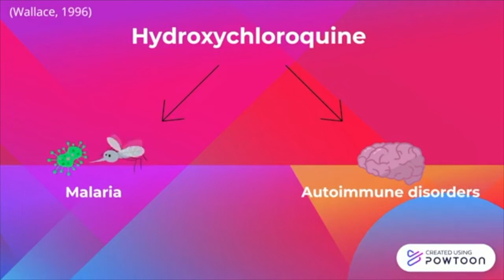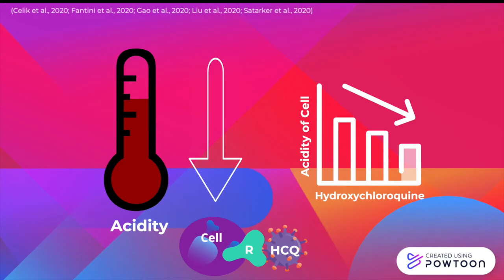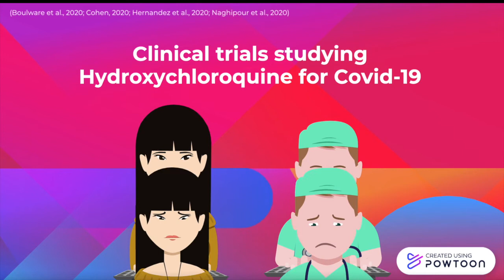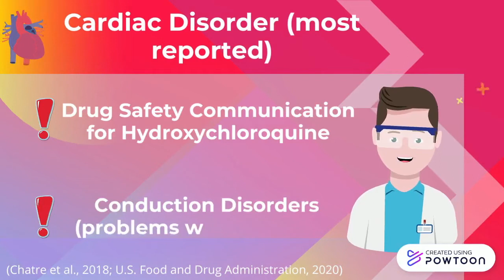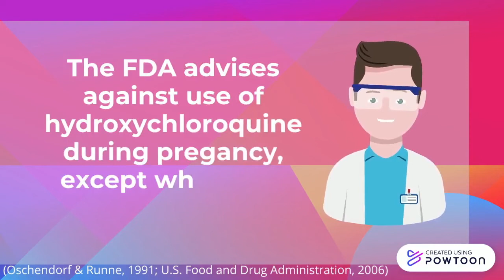Hydroxychloroquine for Covid-19: A viable cure?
In recent months, the relationship between the medication Hydroxychloroquine and the treatment or prevention of Covid-19 has generated a lot of buzz. This video highlights recent research evidence regarding the use of Hydroxychloroquine for Covid-19. We also discuss the traditional uses of Hydroxychloroquine, and the potential side-effects that have been associated with this medication. This video was created for educational and entertainment purposes only, and is not a substitute for professional medical advice. If you have questions about any medical condition or treatment, always seek the advice of your physician or other qualified healthcare provider.

This video was made by McMaster Demystifying Medicine students Susanna MacLeod, Guneet Mahal, and Gursharan Mann in collaboration with the McMaster Demystifying Medicine Program.

References:

Angelakis, E., et. al.
(2014). Abnormal weight gain and gut microbiota modifications are side effects of long-term
doxycycline and hydroxychloroquine treatment. Antimicrobial agents and
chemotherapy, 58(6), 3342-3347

Boulware, D. R., et. al. (2020). A randomized trial of hydroxychloroquine as postexposure
prophylaxis for Covid-19. New England Journal of Medicine. ​

Celı̇k, I., Onay-Besı̇kcı̇, A., &amp; Ayhan-Kilcigı̇l, G. (2020). Approach to the mechanism of
action of hydroxychloroquine on SARS-CoV-2: a molecular docking study. Journal of
Biomolecular Structure and Dynamics, 1-7.  ​

Chatre, C., Roubille, F., Vernhet, H., Jorgensen, C., &amp; Pers, Y. M. (2018). Cardiac complications
attributed to chloroquine and hydroxychloroquine: a systematic review of the literature. Drug
safety, 41(10), 919-931.

ClinicalTrials.gov. Bethesda (MD): National Library of Medicine (US). Search
of: Hydroxychloroquine: Covid19 - List Results. (2020 October 24). Retrieved

Cohen, M. S. (2020). Hydroxychloroquine for the Prevention of Covid-19—Searching
for Evidence.  ​

Coronavirus (COVID-19) Update: FDA Revokes Emergency Use Authorization for Chloroquine
and Hydroxychloroquine.

Fantini, J., Di Scala, C., Chahinian, H., &amp; Yahi, N. (2020). Structural and molecular
modeling studies  reveal a new mechanism of action of chloroquine and hydroxychloroquine
against SARS-CoV-2 infection. International journal of antimicrobial agents, 105960.
Gao, J., Tian, Z., &amp; Yang, X. (2020). Breakthrough: Chloroquine phosphate has shown
apparent efficacy in treatment of COVID-19 associated pneumonia in clinical studies.
Bioscience Trends, 14(1), 72–73. https://

Gevers, S., Kwa, M. S. G., Wijnans, E., &amp; van Nieuwkoop, C. (2020). Safety considerations for
chloroquine and hydroxychloroquine in the treatment of COVID-19. Clinical Microbiology
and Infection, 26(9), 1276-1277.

Hernandez, A. V., Roman, Y. M., Pasupuleti, V., Barboza, J. J., &amp; White, C. M.
(2020). Hydroxychloroquine or chloroquine for treatment or prophylaxis of COVID-19: a
living systematic review. Annals of Internal Medicine.
Liu, J., Cao, R., Xu, M., Wang, X., Zhang, H., Hu, H., Li, Y., Hu, Z., Zhong, W., Wang,
M. (2020). Hydroxychloroquine, a less toxic derivative of chloroquine, is effective in
inhibiting SARS-CoV-2 Infection in vitro. Cell Discovery, 6(1), 1–4. ​

Martins, A. C., Cayotopa, A. D. E., Klein, W. W., Schlosser, A. R., Silva, A. F. D., Souza, M. N.
D., ... &amp; da Silva-Nunes, M. (2015). Side effects of chloroquine and primaquine and symptom
reduction in malaria endemic area (Mâncio Lima, Acre, Brazil). Interdisciplinary perspectives
on infectious diseases, 2015.​

Naghipour, S., Ghodousi, M., Rahsepar, S., &amp; Elyasi, S. (2020). Repurposing of well-
known   medications as antivirals: hydroxychloroquine and chloroquine–from HIV-1 infection
to COVID-19. Expert Review of Anti-infective Therapy, 1-15.  ​

Ochsendorf, F. R., &amp; Runne, U. (1991). Chloroquine and hydroxychloroquine: side effect profile
of important therapeutic drugs. Der Hautarzt; Zeitschrift fur Dermatologie, Venerologie,
und verwandte Gebiete, 42(3), 140-146.

Sharma, A. N., Mesinkovska, N. A., &amp; Paravar, T. (2020). Characterizing the adverse
dermatologic effects of hydroxychloroquine: a systematic review. Journal of the American
Academy of Dermatology.

Srinivasa, A., tosounidou, S., &amp; gordon, C. (2017). Increased incidence of gastrointestinal side
effects in patients taking hydroxychloroquine: a brand-related issue?. The Journal of
rheumatology, 44(3), 398-398.

Wallace, D. (1996). The history of antimalarials. Lupus, 5, 2-3.
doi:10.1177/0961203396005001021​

Yusuf, I. H., Sharma, S., Luqmani, R., &amp; Downes, S. M. (2017). Hydroxychloroquine
retinopathy. Eye, 31(6), 828-845.

Zhou, D., Dai, S.-M., &amp; Tong, Q. (2020). COVID-19: a recommendation to examine the effect
of hydroxychloroquine in preventing infection and progression. Journal of Antimicrobial
Chemotherapy, 75(7), 1667–1670